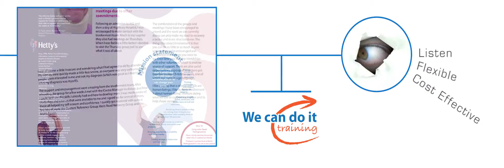Crocodile House Design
Specialist health and social care design service from Crocodile House Ltd, which works seamlessly with our photography and video services.